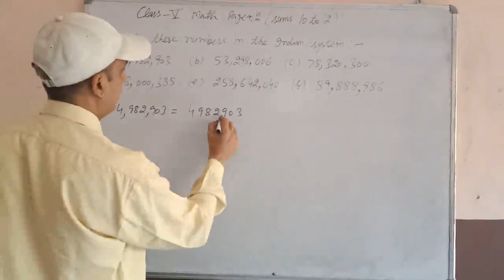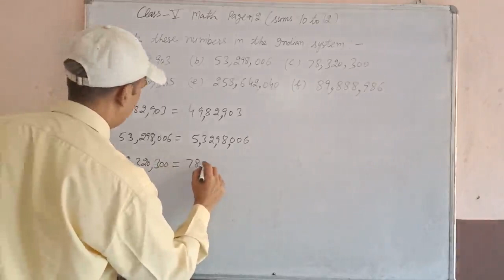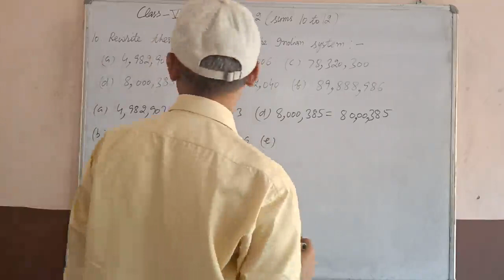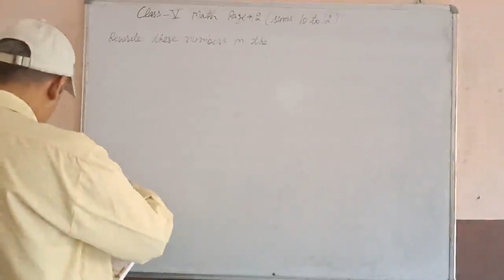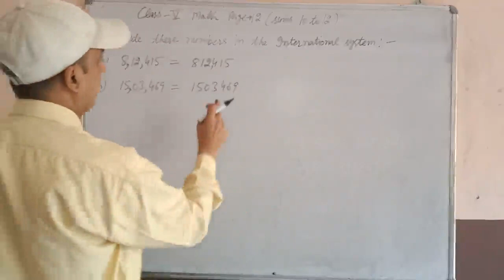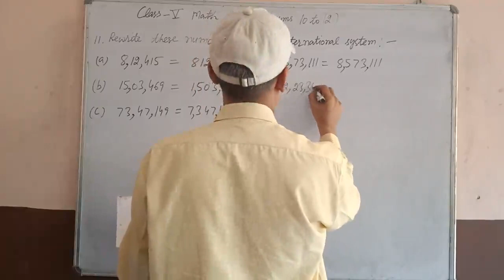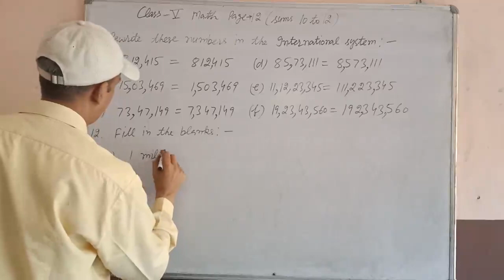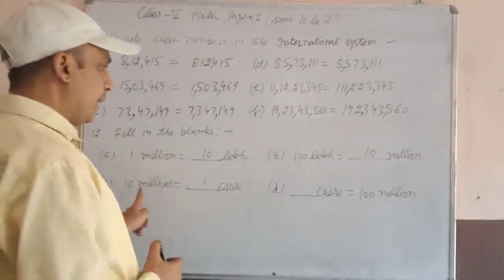Class 5th Math Page-12 Sums 10 to 12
Five-digit Numbers Class-5th